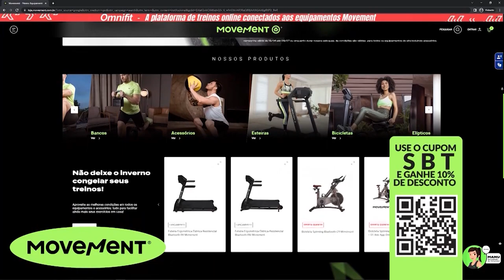Por Você - Corpo em Movimento: Muay Thai (19-08-2023)